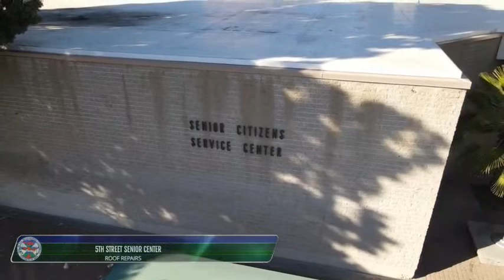LIVE! 2nd Half MSJC vs. SBVC Men's Basketball, City of San Bernardino, CA (1-7-23)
(San Bernardino, CA) San Bernardino Valley (12-3, 3-0) hosts Mt. San Jacinto (11-3, 3-0) in a battle for first place in the Inland Empire Athletic Conference.